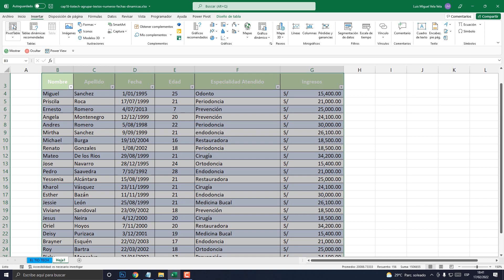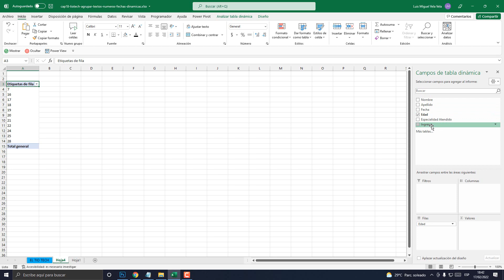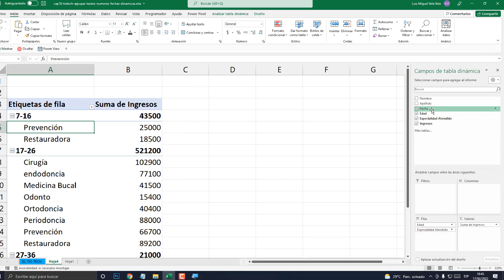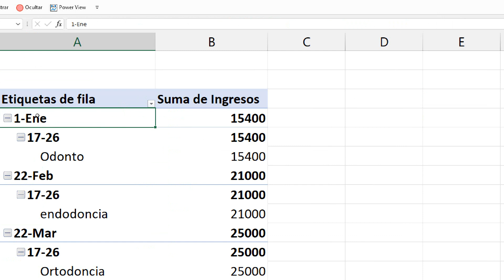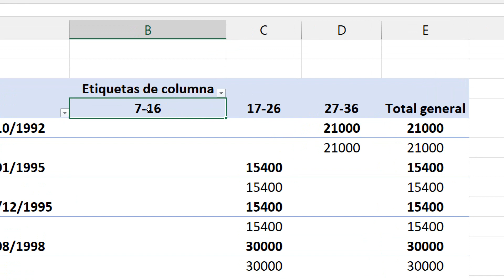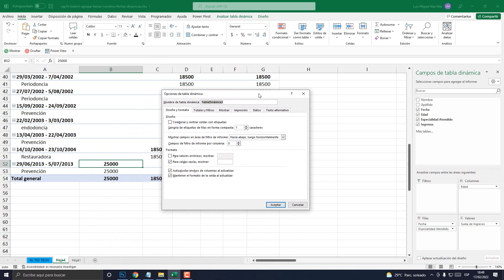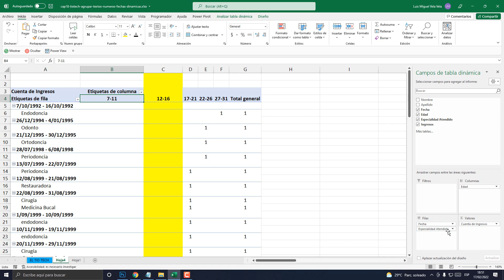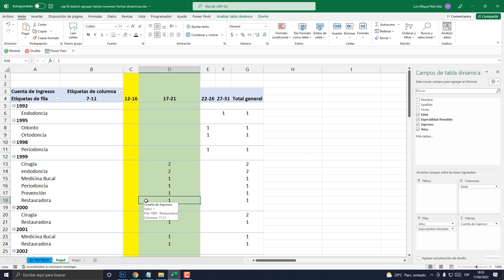Agrupar datos en filas y columnas en tablas Dinámicas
Aprende a agrupar tanto en filas y columnas tus datos en tablas dinámicas. Agrupar Texto, fecha, edades y números. agrupa tus registros en tus tablas dinámicas.